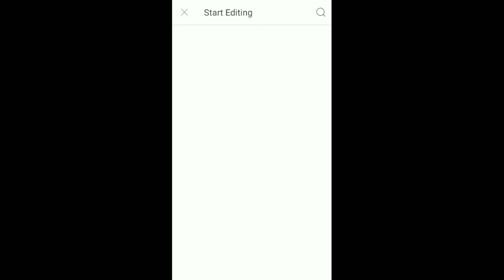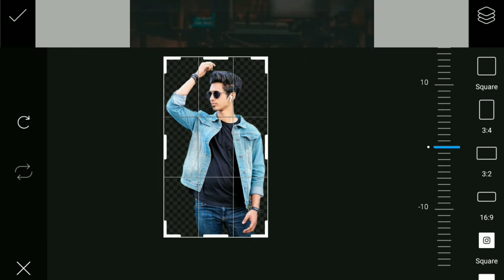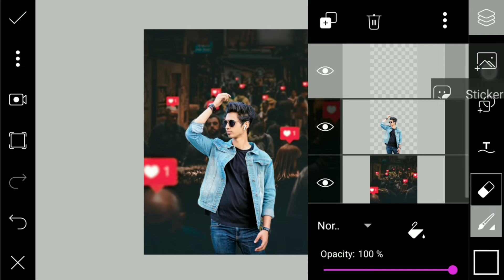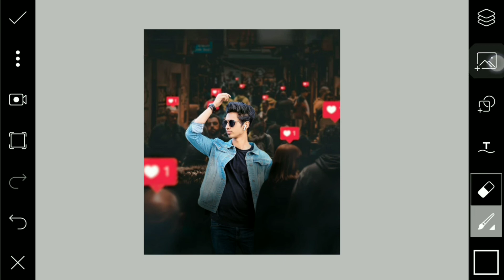Instagram Viral Photo Editing tutorial | Change Perfect Photo Background in PicsArts Full Details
Today i will Show how to Make Viral Instagram Photo Editing in autodesk you can see Best  Editing step by step in hindi
Stocks-

snapseed
new photo editing 2020
Lightroom
mobile
photo editing
phone photo editing
orange effects
blue effects
dark editing
snapseed tricks
Snapseed Editing
Snapseed Mobile
PicsArt edit
kese
photo editing
Snapseed App
Snapseed tutorial